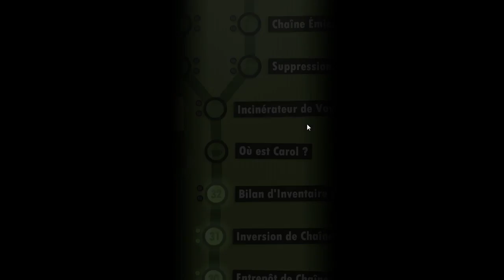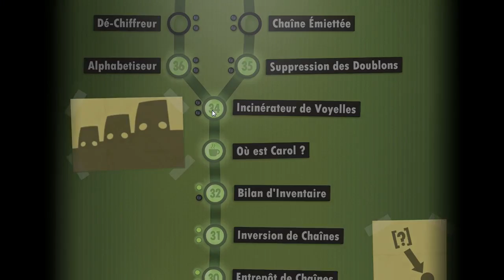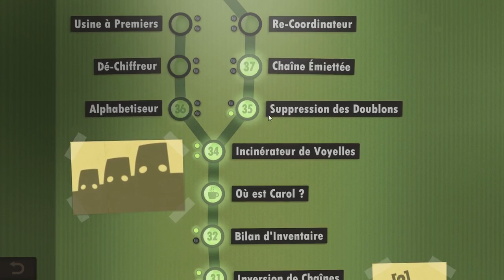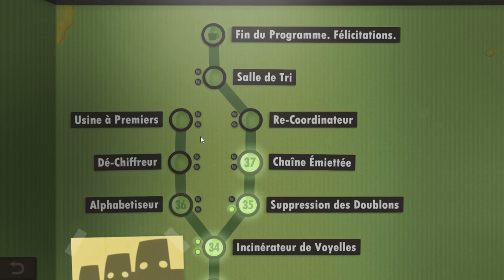Human Resource Machine - Ep8